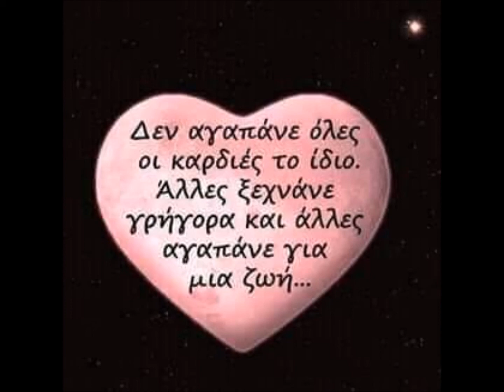💘💘 Βίκυ Λέανδρος, Πες μου την αλήθεια 💘💘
Στίχοι:   Νίκος Ελληναίος
Μουσική:   Klaus Munro

Την αλήθεια φοβάσαι να μου πεις καθαρά
κι αν με πλήγωσες τόσο κάντο πάλι μια ακόμη φορά

Πες μου την αλήθεια κι ας είναι συμφορά
πες μου την κι ας είναι πικρή
Πες μου την αλήθεια αν χάθηκε η χαρά
κι η αγάπη τώρα είναι πια νεκρή
Μια φορά μ'αγαπούσες
τώρα δε μ'αγαπάς

Δεν μπορεί να λυπάσαι που θα φύγεις μακριά
κι αν σε πίστεψα τόσο κλαίει γι'αυτό η δική μου καρδιά

Μια φορά μ'αγαπούσες
τώρα δε μ'αγαπάς